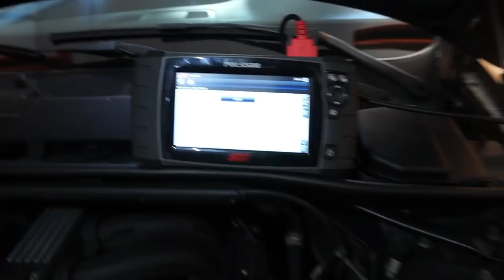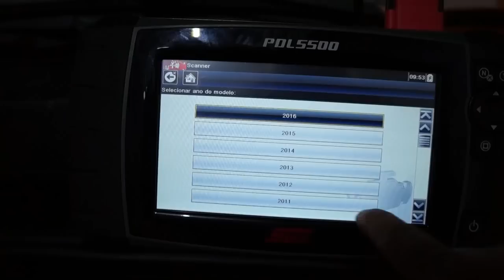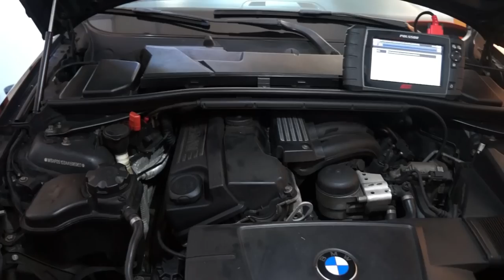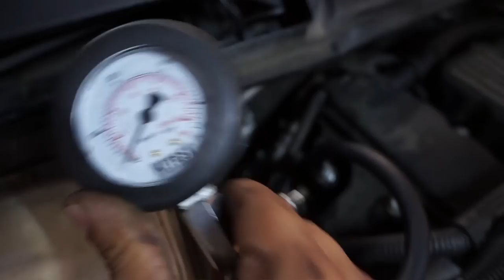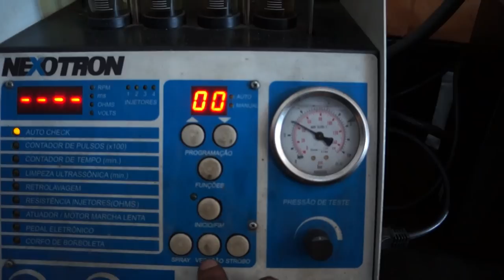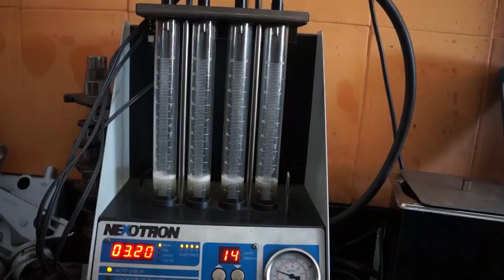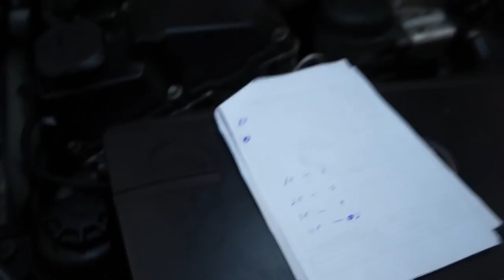BMW 320I falhando, retifica de cabeçote e muitas surpresas!